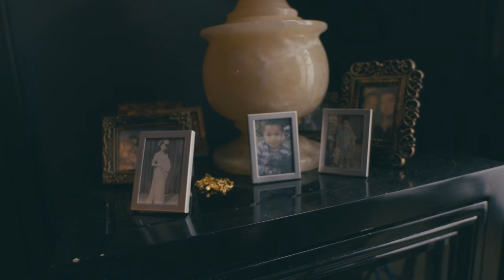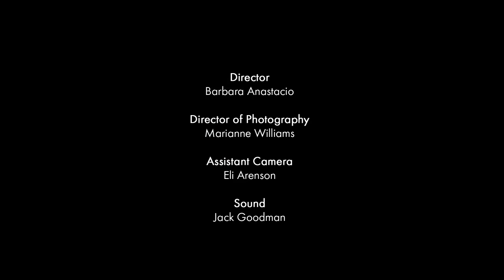My Place: Kelis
Milkshake singer Kelis invites us into her maximalist Los Angeles pad. Bursting into the global music scene in the late 1990s, Kelis won the world over with her debut album Kaleidoscope, which featured a generation-defining chorus in the track Caught Out There - “I hate you so much right now”

Aside from her musical endeavours, Kelis has also trained as a chef at Le Cordon Bleu culinary school and launched a pop-up restaurant in London, a cookbook and numerous other gastronomic endeavours.